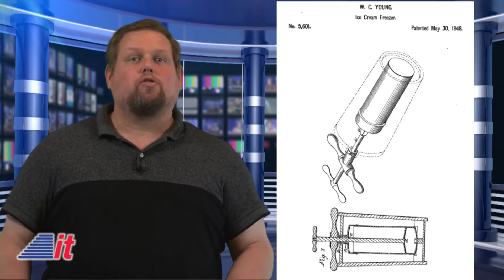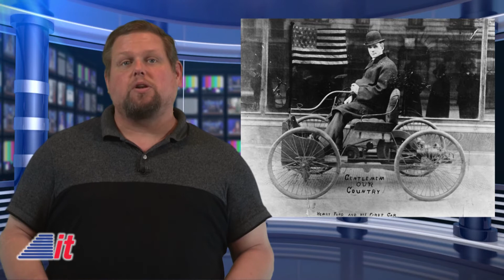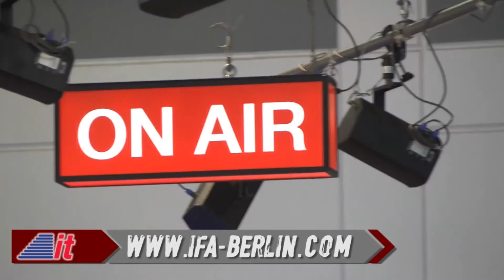This Week in Tech History: Henry Ford’s First Car | Into Tomorrow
Thomas Edison flops, Henry Ford completes his first car, and Apple releases their first consumer product… It all happened This Week in Tech History.